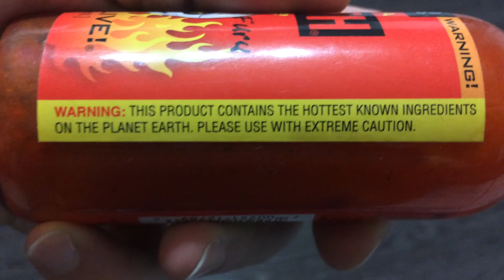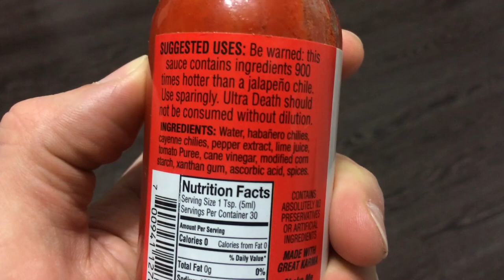BLAIR'S ULTRA DEATH SAUCE with JERSEY FURY SPOONFUL CHALLENGE! ONE OF THE HOTTEST HOT SAUCES!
Blair's Ultra Death Sauce with Jersey Fury Spoonful Challenge! One of the Hottest Sauces You Can Buy (First We Feast)! Hotter Than Mega Death Sauce from Hot Ones! Feel Alive!

Mike samples a spoonful of Blair's Ultra Death Sauce with Jersy Fury provides his Hot Review!